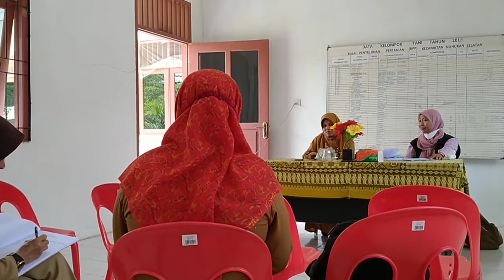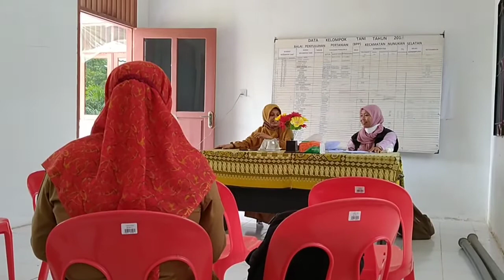PERTEMUAN RUTIN PENYULUH PERTANIAN DI BPP NUSA